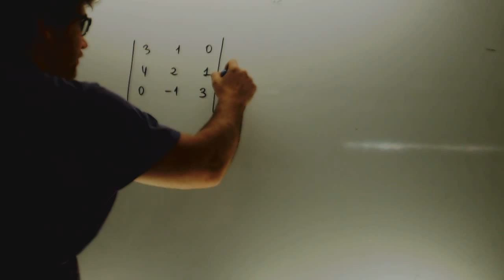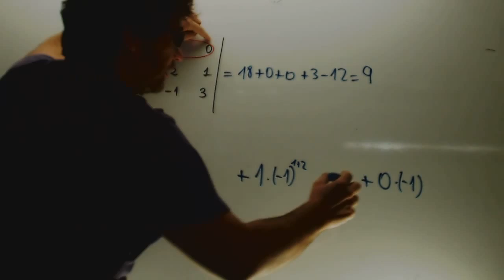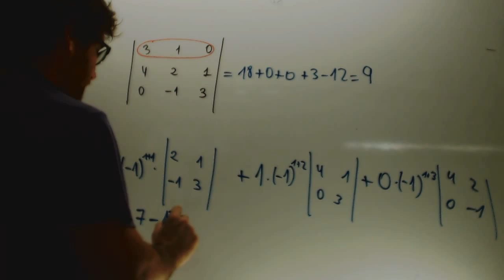Regla de Sarrus Determinante Matematicas 2 Bachillerato Academia Usero Estepona